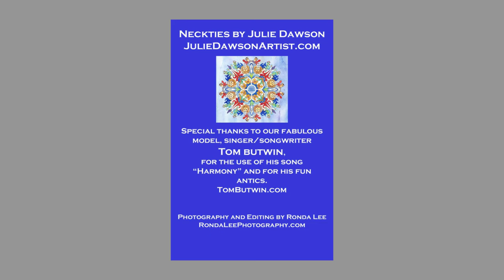Neckties by Julie Dawson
A colorful look at my collection of neckties.  Available to purchase on JulieDawsonArtist.com and Etsy.  All images are copyright protected.  Music and modeling provided the fabulous singer/songwriter Tom Butwin, tombutwin.com